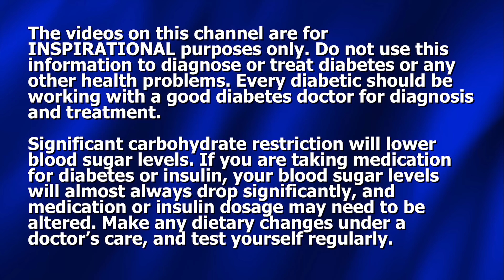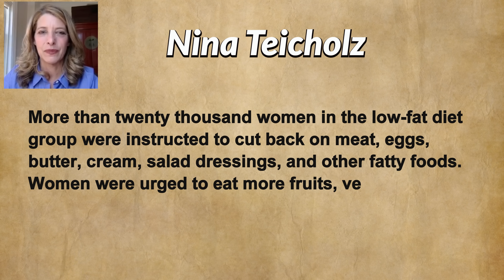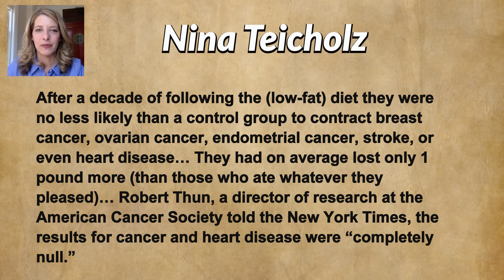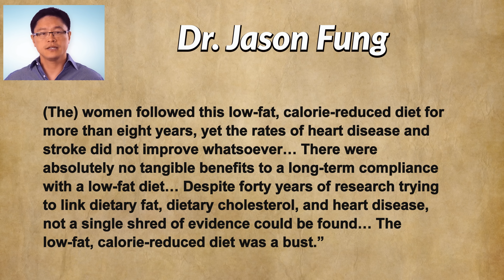Reversing Diabetes - Why do the Studies Contradict Each Other?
In this video Dennis Pollock discusses the many studies which contrast the low-fat diet, which has been pushed all over the world for the last fifty years, and the low-carb, high-fat diet, which is surging in popularity in the last twenty years. What do the studies say? And why do they contradict each other? How is it that well-meaning experts are so sharply divided over this, and each attempts to make his or her case with all kinds of "studies?"

To make a donation to support our November 2019 Mission in Nigeria, go

Order "Overcome Runaway Blood Sugar" video series on DVDs or flash drive format (USA only)